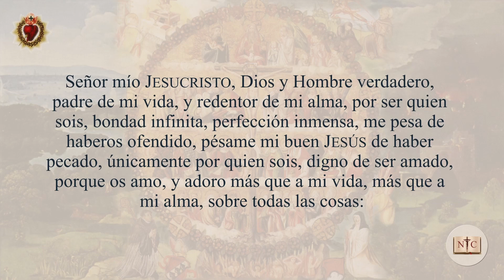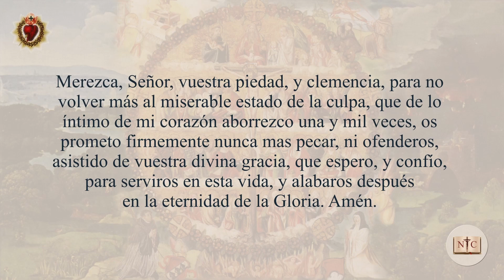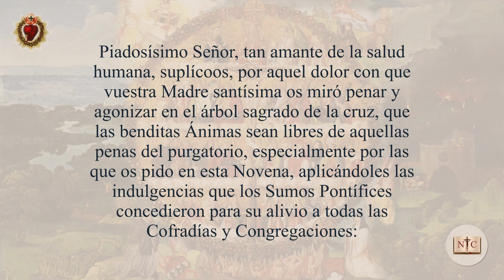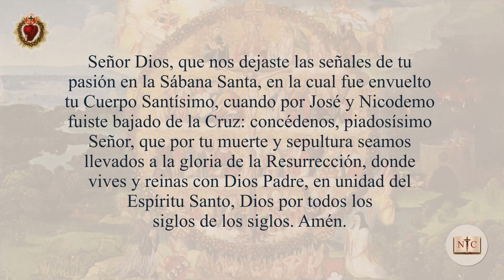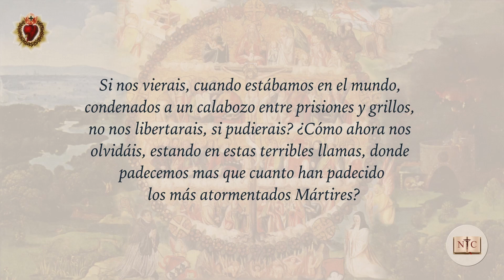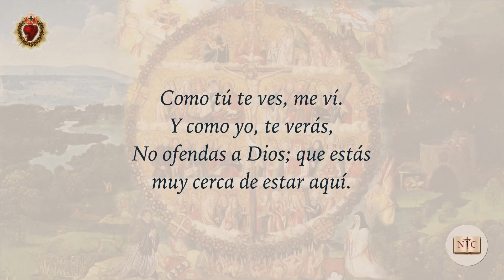Novena Tradicional a las Benditas Ánimas del Purgatorio | Día 2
Segundo día de la Novena Tradicional a las Benditas Ánimas del Purgatorio.

Esta devoción sumamente agradable a Dios, para socorro y alivio de los indecibles tormentos que padecen aquellas santas Ánimas, puede hacerse en cualquier tiempo y ocasión que haya alguna aflicción de alma, o pretensión temporal y será un medio muy a propósito para obligar a Dios el hacer esta limosna espiritual a aquellas sus afligidas Esposas. Todos los días de la Novena se oirá misa, o se dirá, aplicándola por las Ánimas, y ofreciendo el deseo de oír cuantas se dicen en toda la Iglesia de Dios.

También se visitarán los altares, rezando en ellos lo que cada uno gustare, por la intención de los Sumos Pontífices. El que estuviere enfermo, o imposibilitado de ir a la Iglesia, puede en su casa hacer esta Novena delante de cualquier imagen de Jesucristo, y ofrecer a su Majestad, unido con sus méritos y sangre preciosa, cuanto bueno hiciere y padeciere, por las santas Ánimas, así en aquel día, como en todos los de su vida.

Y aunque no hay obligación, haciendo esta Novena, de ejercitarse en algunas penitencias, como ayunos, disciplinas, cilicios u otras mortificaciones, será de grande alivio y sufragio para las santas Ánimas, el ejecutarlo el que quisiere, y al mismo tiempo dar las limosnas que alcanzare su posibilidad, a los pobres mas necesitados.

Dale al botón de Me Gusta para que más personas puedan conocer las novenas que rezaron los santos, y millones de católicos más.